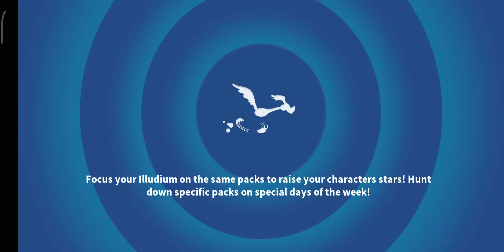SEIZE THE SHIP: EASY CAMPAIGN - ACT 1 - BATTLE 7 (⭐⭐⭐) [LOONEY TUNES WORLD OF MAYHEM]